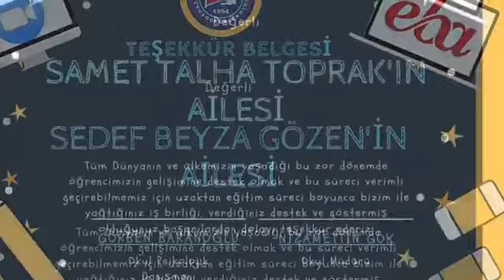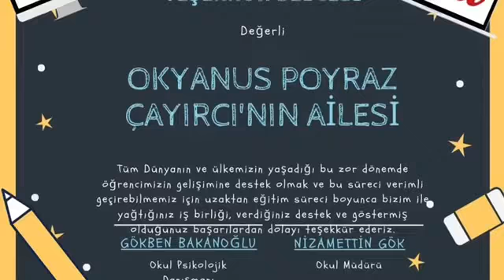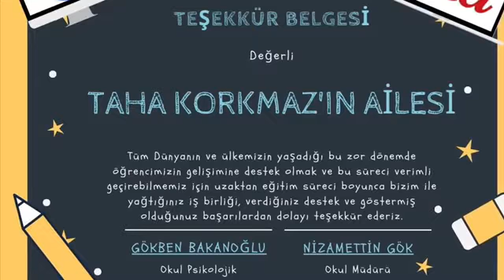1-B SINIFIMIZ VELILERIMIZIN TEŞEKKÜR BELGESI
‎Fatma MUTLU kişisinden video